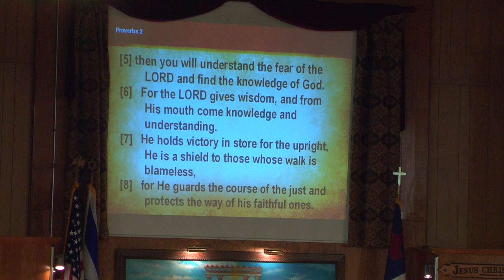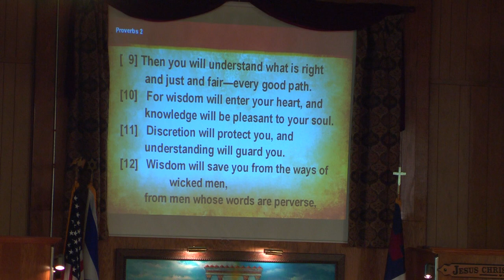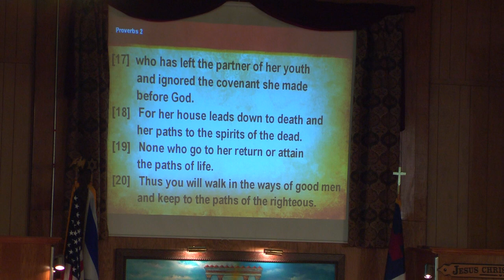Toleration of Wrong Things (April 2, 2011)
A Christian Church with a Jewish Heart
Fitchburg, MA

Join us live on Facebook -  FCC Fitchburg
Saturday Shabbat Service at 11am (EST)
Tuesday Night Bible Study at 7pm (EST)